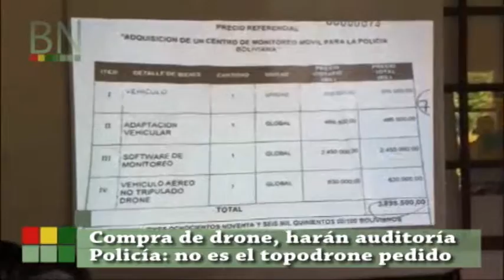Mueren extrajeros ladrones informan drone mala carretera modulo